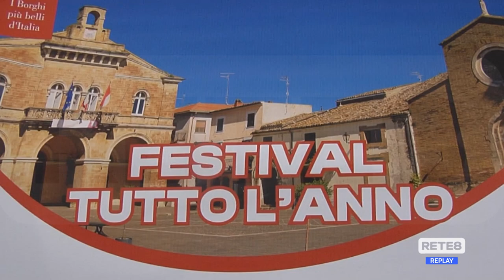Rocca San Giovanni - Assemblea dei Borghi più Belli